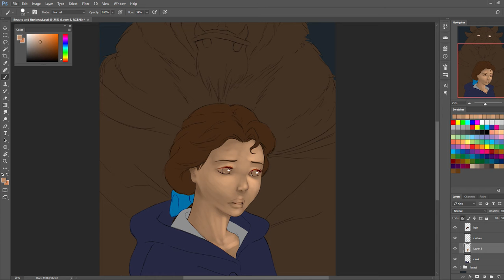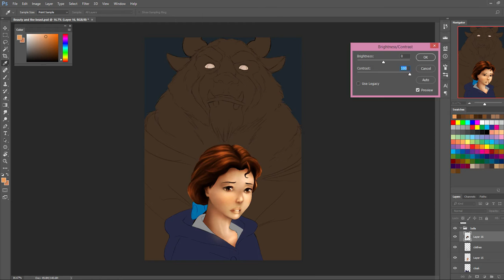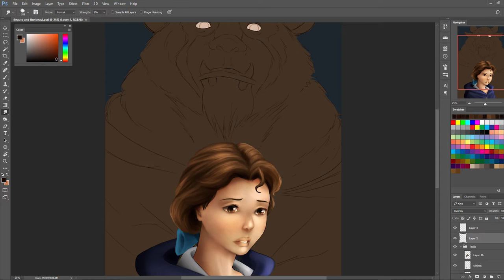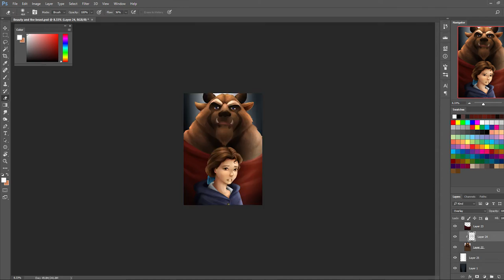Photoshop Art - Beauty and the Beast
"You're my prisoner now"
Yikes.